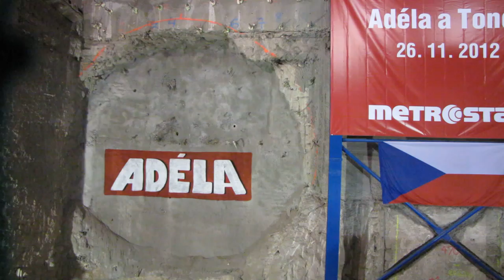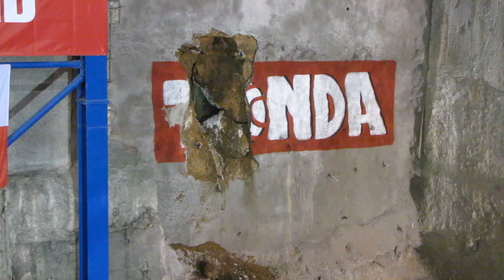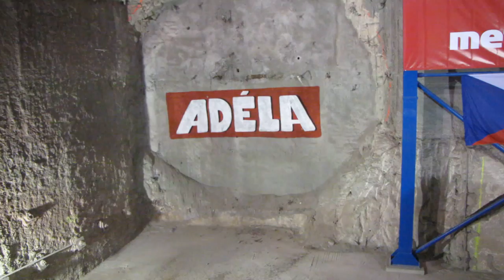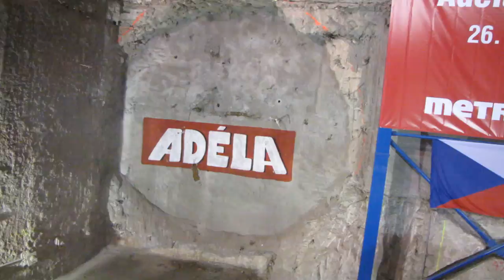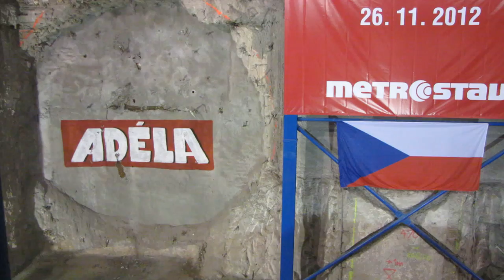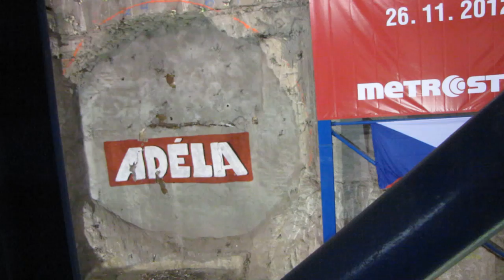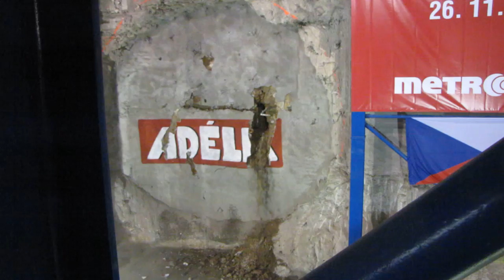TBM: prorážka Dejvická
po odstartování se více jak 4 minuty nic neděje :)